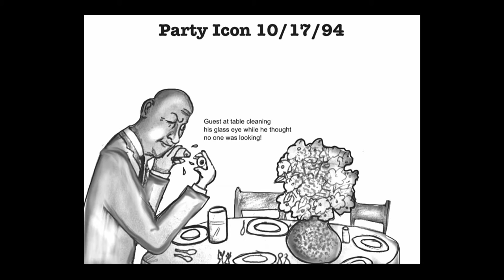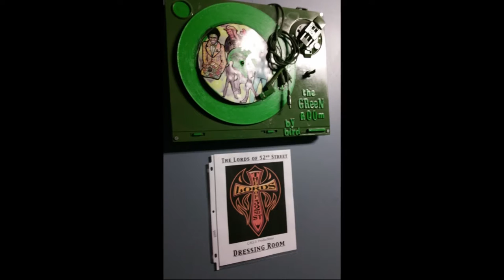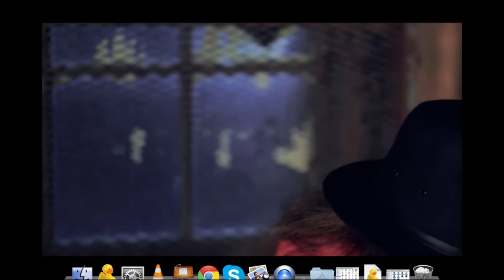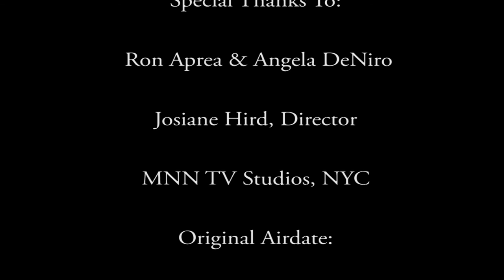Roberta Fabiano "Bird" Full Show Interview on GNY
Long Island's Roberta Fabiano met with Host Ginger Broderick and sat down for conversation and solo performance on GN.  Original airdate: March 4, 2016.